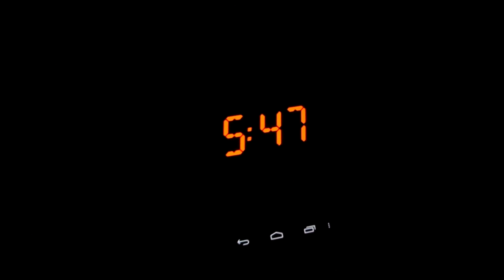IO Scare Video 2013